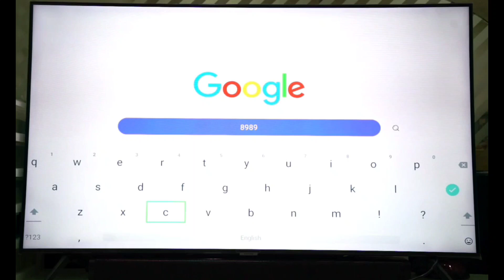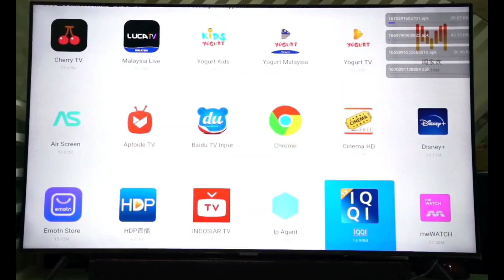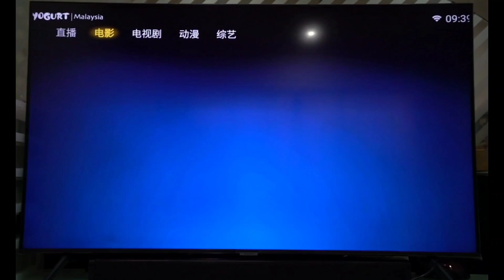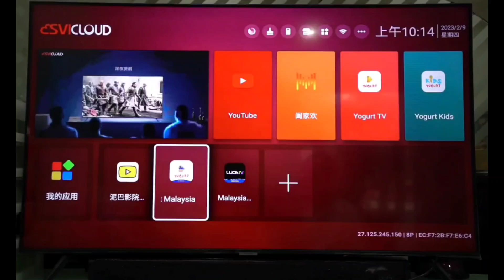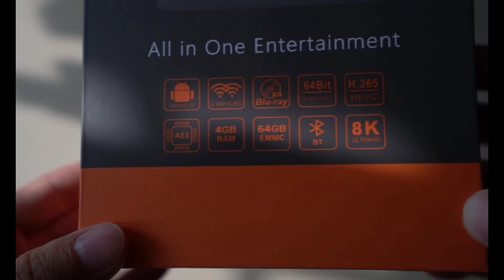SviCloud 8P 小云盒 , Yogurt TV , Yogurt Kids , Yogurt Malaysia , 阖家欢Karaoke等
4GB + 64GB capacity gives you more space to download your favorite APP

H.265 Hardware decoding can saves 50% of bandwidth resources

Adopt Quad Core Cortex A53 64bit CPU, 4G DDR3 and 64GB eMMC. No freezing and buffering any more

8K High Resolution - The video resolution is up to 7680×4320P

Dolby and DTS surround sound

2.4GHz + 5.8Ghz Dual Band WiFi